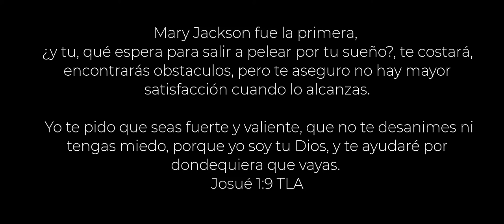El sueño y superación de Mary Jackson en la NASA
..y ¿piensas que tu situación es difícil?, te traigo la historia de Mary Jackson que junto a Katherine Johnson y Dorothy VAUGHAN fueron brillantes mujeres afroamericanas que trabajaron en la NASA, que sirvieron de cerebros detrás de una de las más grandes operaciones en la historia: el lanzamiento en orbita del astronauta John Glenn. Estas mujeres cruzaron todas las líneas de género, raza y profesionales con su brillantez y su deseo por soñar en grande, más allá de cualquier cosa lograda antes por la raza humana, y eso las colocó firmemente en la historia como auténticas heroínas estadounidenses
Sin embargo, durante sus logros profesionales, se vieron envueltas en diversos obstáculos sociales que les dificultaron la llegada a su objetivo: como el color de su piel y el rol obligatorio de aquellos tiempos en donde una mujer tenía que ser ama de casa.